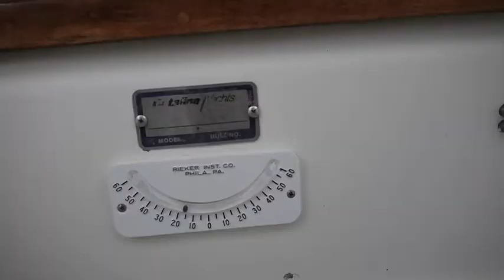Winter Sailing on Puget Sound (encore)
Beautiful winter morning sail on Puget Sound.